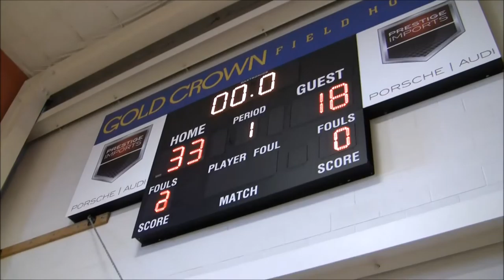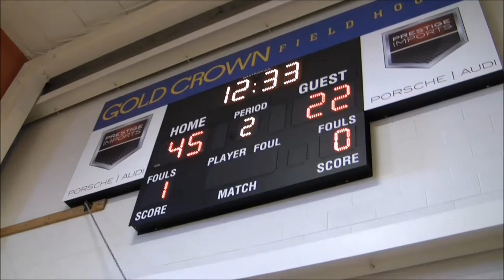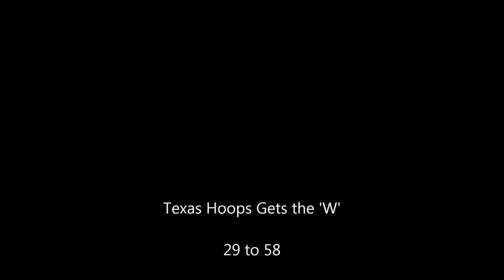2015 July 27: Truly Committed vs Texas Hoops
Truly Committed (TC) vs Texas Hoops game played at Gold Crown Field House in Denver on Monday, July 27, 2015, in the USJN Battle of the Borders tournament.

Truly Committed (TC): Blue jerseys
Texas Hoops: Black and orange jerseys